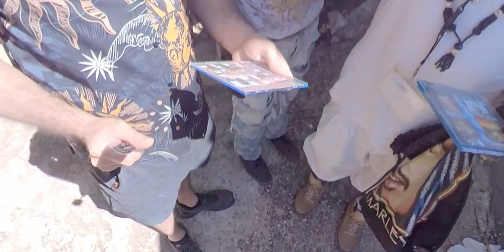Caught in a Tricky Situation in Havana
In this video, I got caught in a tricky situation as we went to Callejón De Hamel, an Afro-Cuban venue in Cayó Hueso, Centro Havana. It was pretty overwhelming, as I quickly became the target of one of the workers of the socio-cultural place who not only wanted to show me everything around...

Every Sunday afternoon, Callejon De Hamel becomes an Artistical cultural phenomenon celebrating the Afro-Cuban, Afro-Caribbean, Yoruba, and Santería culture through art, music, and dance! In particular, you find a show of vibrant traditional Rumba and rhythms, as well as abounding multi-sensory murals, graffitis, street art, and sculptures made from recycled objects mostly by Cuban Artist Salvador Gonzáles Escalona. It is overall an important culturally rich place dedicated to themes of African antecedents and frequented by authentic local artists albeit it attracts more and more tourists. It has also become a place for Santeria rituals, a spiritual Afro-Cuban religious practice where Santeria priests and participants dance to the rumba rhythms and drums invoking the spirits of the Orishas, the Santeria Gods.

My videos are intended to be a cultural and entertaining experience, making you feel as if you were exploring, living adventures and meeting and interacting with local people.

If you’re interested in one of the best 360 cameras for vlogging, here is my magic insta360 One X2:
Or you can also buy the very new model the Insta360 ONE RS 1-Inch 360 which is, in my opinion, the current best prosumer 360 camera you can get: